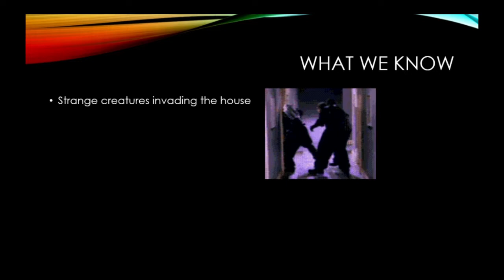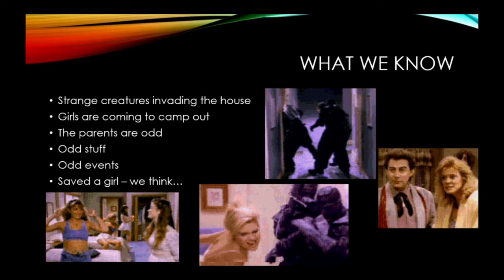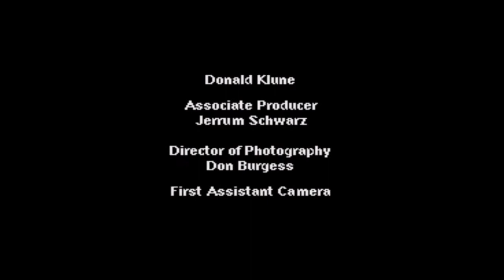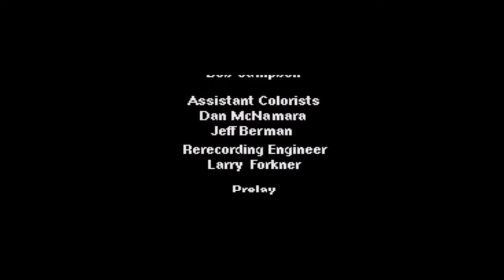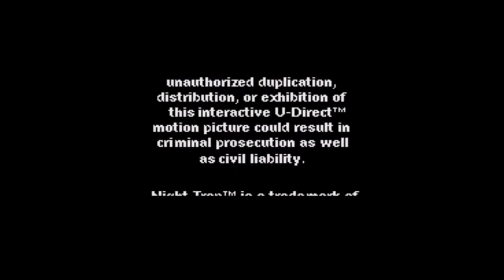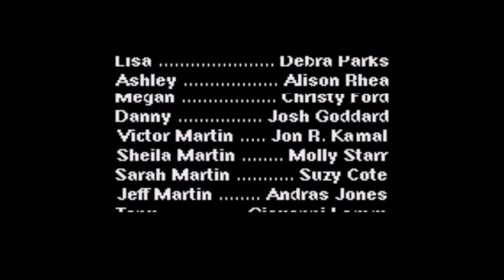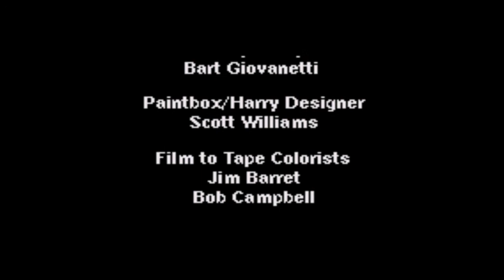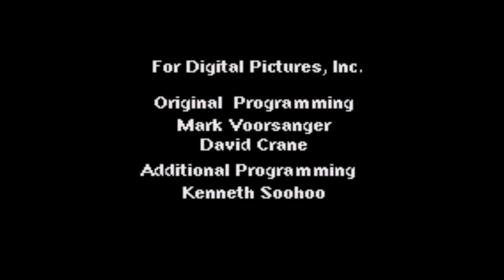(Sega CD) Night Trap PWNS the KILRnerdGamerz 02: "The Pwn In The Shower"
The kids are in trouble from the ogre's... or whatever those things are -- and KILR Gamer & NerdGamer2K are working security cameras to monitor the house and activate traps to capture them. What could go wrong? Should you be asking?